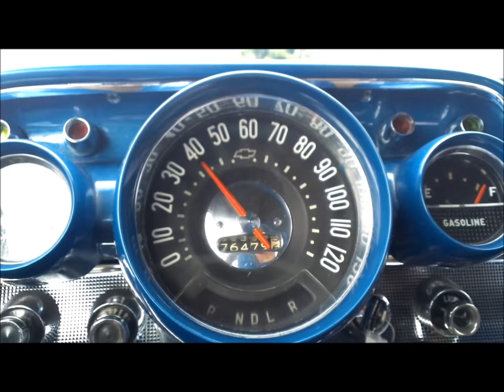1957 Chevrolet Bel Air Convertible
Here's an absolutely stunning 1957 Chevrolet Bel Air convertible! It's powered by a smooth running 283ci V8 and a Powerglide automatic transmission! It also has power steering, dual exhaust with chrome tips, a 4 barrel carburetor, aluminum valve covers, and it's super neat and tidy under the hood!  Inside, it has very clean black vinyl interior with black carpet, nice door panels, a well detailed dash with aftermarket oil and water gauges, a chrome tissue box holder, and good working wipers and turn signal controls! It has a power top that is in fantastic condition and works great! The trunk has the same glossy paint as the outside of the car and has a full size spare and a full coverage rubber mat.  It has BEAUTIFUL show quality blue paint, great glass and chrome, and it sits on a set of 15 inch American Racing wheels with BFG tires!  This Bel Air starts with just the turn of the key. It drives excellent, doesn't wander around and the road, and would be an outstanding car show cruiser!